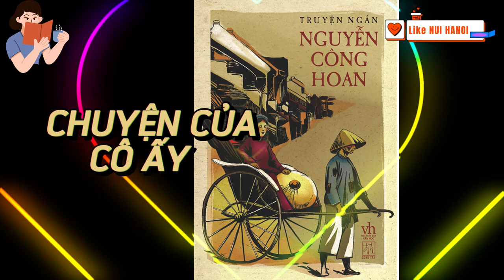ĐỌC TRUYỆN: CHUYỆN CỦA CÔ ẤY - Truyện ngắn Nguyễn Công Hoan